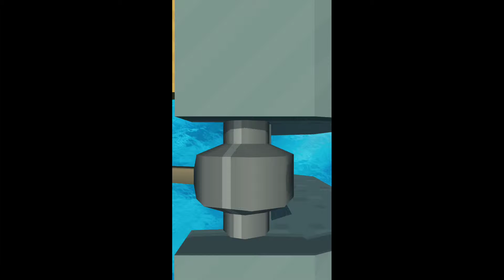Just chillin' with the Blades! Ep. 8 Secret Maze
This time, Mr. Minticuz just seems to be pretty chilled in the next, lush green stages of Secret Maze :D
Level 97, here we go!

And here is our schedule:

Sun: Vlog!!!

WARNING THE SCHEDULE MAY CHANGE

IAmACreator :3